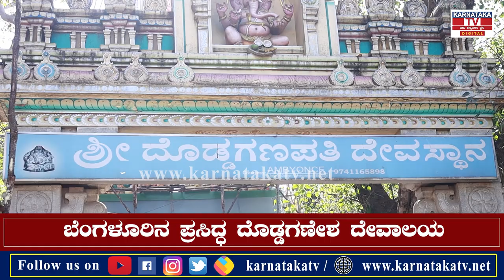Dodda Ganapathy : ಅದ್ಭುತ ಶಕ್ತಿ ಹೊಂದಿರುವ ದೊಡ್ಡಗಣೇಶ ಭಕ್ತರ ಇಷ್ಟಾರ್ಥ ನೆರವೇರಿಸುವ ಷಣ್ಮುಖ | Namma Dharma